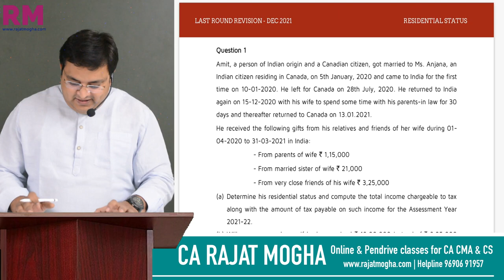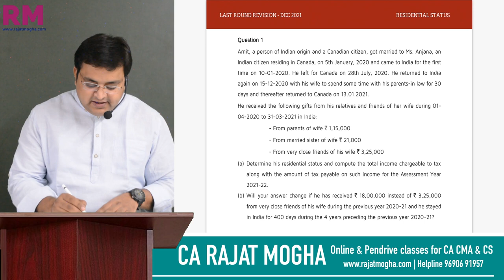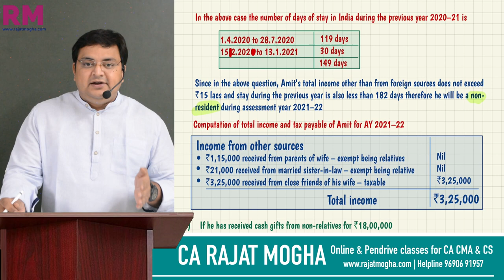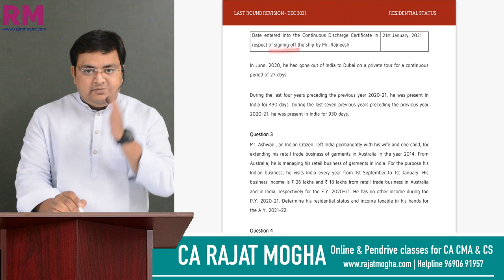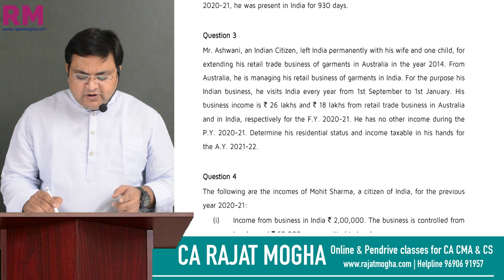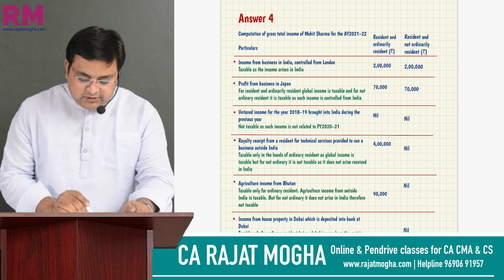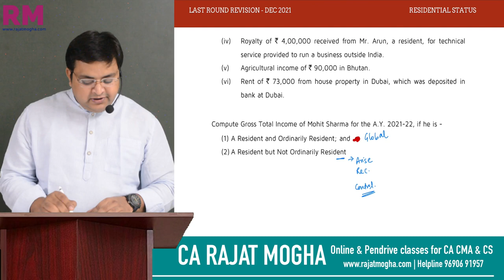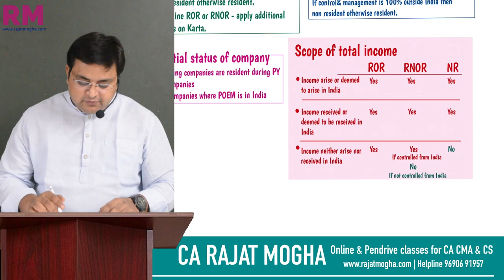LAST ROUND REVISION CHAPTER WISE WITH PRACTICAL QUESTIONS | RESIDENTIAL STATUS | CA INTER CMA & CS